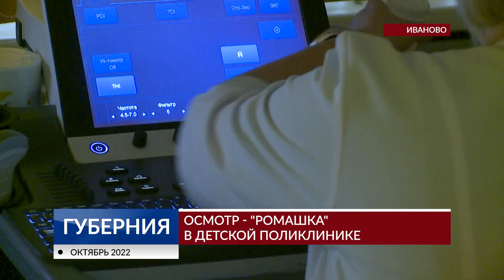Осмотр-«ромашка» в детской поликлинике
С марта 6-я детская поликлиника в Иванове практикует «Ромашку». Так называется принцип, по которому проходят медицинский осмотр малыши в один месяц жизни. О цветах жизни и проверке их здоровья - в репортаже.